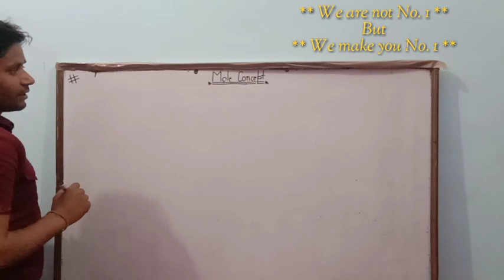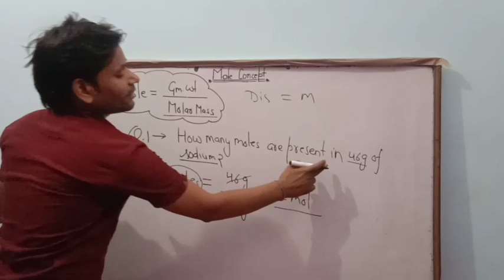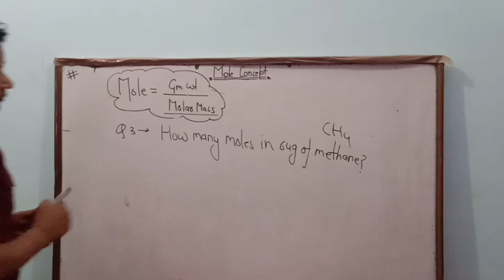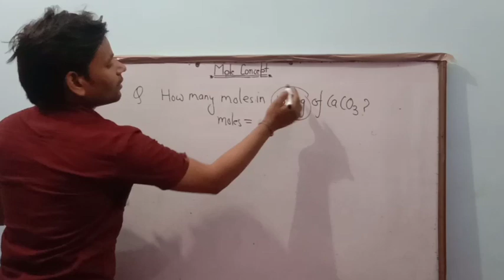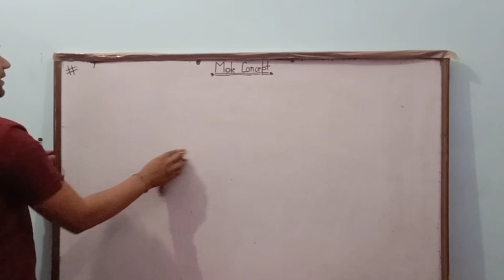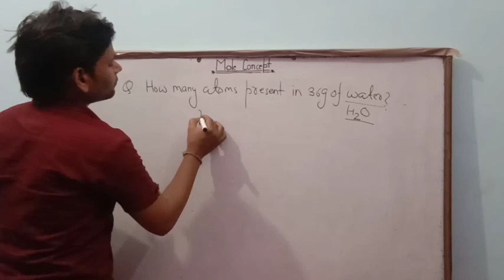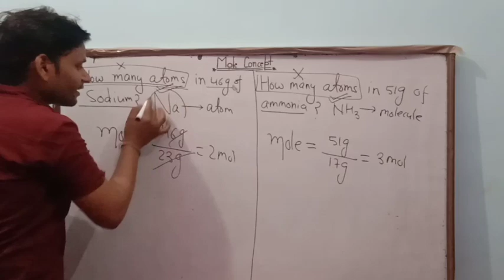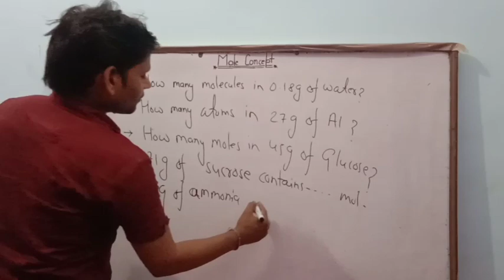Lecture 2 - Mole Concept for 9th 10th 11th and 12th Class | Chemistry By Neilesh Sir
How calculate no. Of moles and no. Of atoms, molecules of given gram weight of a chemical substance.